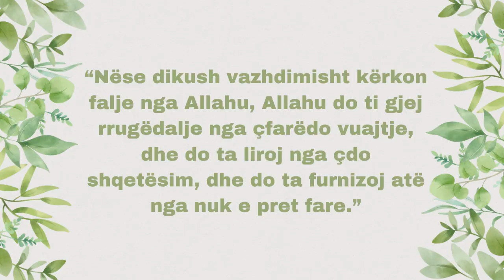Kerkimfalja (Istigfari)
Muhammedi (Paqja qoftë mbi të) ka thënë: “Nëse dikush vazhdimisht kërkon falje nga Allahu, Allahu do ti gjej rrugëdalje nga çfarëdo vuajtje, dhe do ta liroj nga çdo shqetësim, dhe do ta furnizoj atë nga nuk e pret fare.”